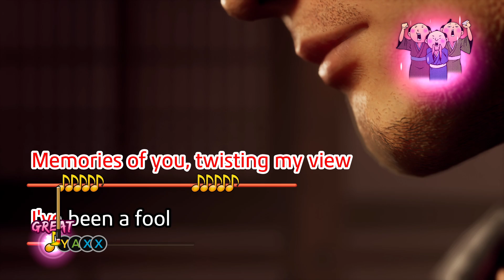Ryoma sings Baka Mitai (I've Been a Fool)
1860s Japan.

2023 Like a Dragon: Ishin!